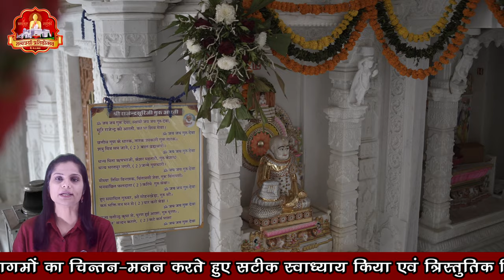महायोगी भविष्यद्रष्टा राजेंद्र सूरिजी महाराज जी का जीवन चित्रण